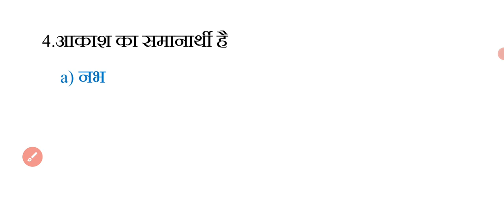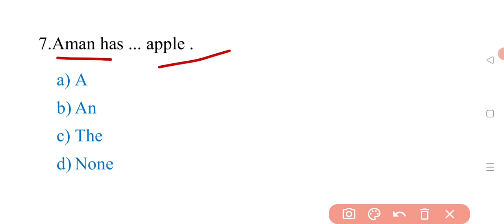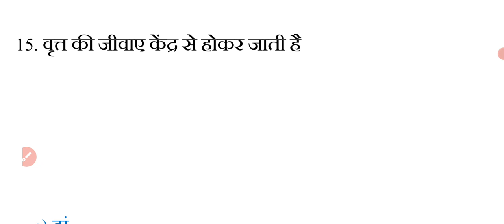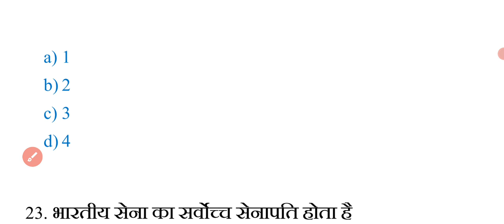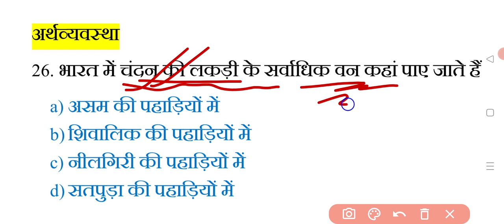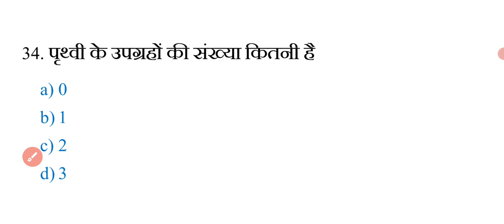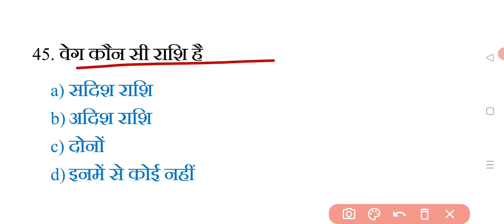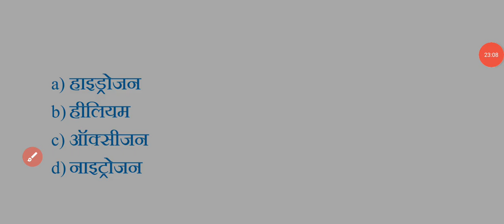सक्षमता परीक्षा के लिए संभावित आदर्श वस्तुनिष्ठ प्रैक्टिस सेट सभी विषयों से प्रश्नों का संग्रह MCQ